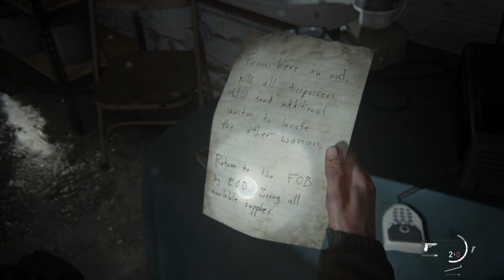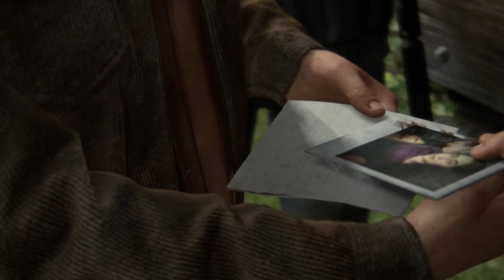Eastbrook Elementary - Seattle Day 1 Walkthrough - The Last Of Us Part II Gameplay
Bound to a table, Ellie wakes up in a school, where Jordan taunts her with her switchblade. Jordan inquires if she is acting alone, only for Mike to interrupt him. After revealing that Ellie witnessed Joel's killing, Mike informs Jordan that their leader, Isaac, has issued orders to execute all trespassers. Jordan intervenes, wanting to gain more information from Ellie on whether more people from Jackson are heading to Seattle. Their disagreement abruptly ends when Dina shoots from the skylight, killing Mike, but soon falls to the ground after Jordan shoots out the glass roof. Shocked, the unscathed Jordan then proceeds to strangle Dina, but Ellie cuts herself free with one of the fallen glass shards, and stabs Jordan twice in the neck with her switchblade. Searching through his corpse, she finds a note and a Polaroid of Leah, another accomplice of Abby who took part in Joel's death. They soon escape the school and arrive at a series of apartments for cover. After examining the contents of the note, they found out of Leah's whereabouts at Channel 13, a local TV station.